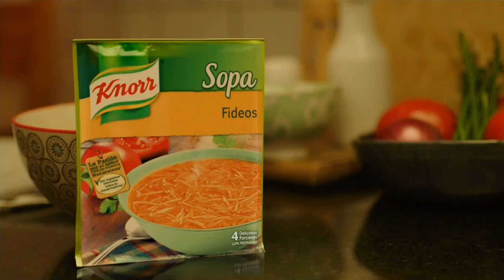Sopas KNORR (2017)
Comercial de Knorr: Una sopa Knorr bien calentita te hace sentir en casa.